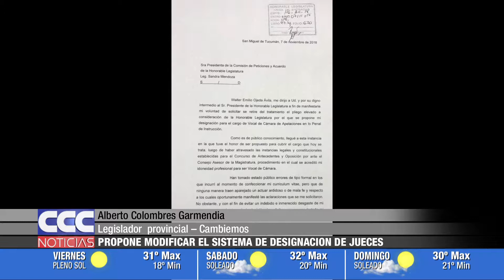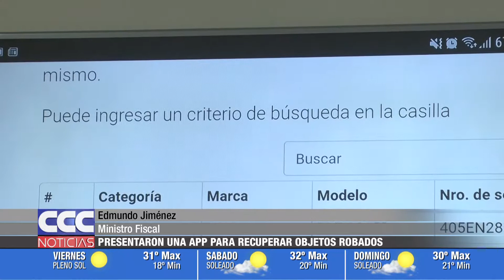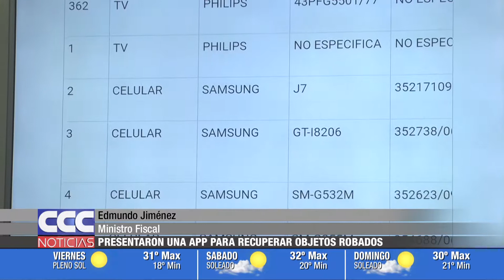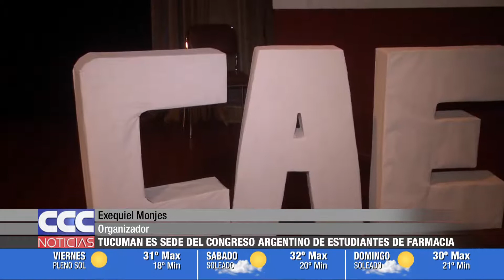CCC NOTICIAS 08 11 18